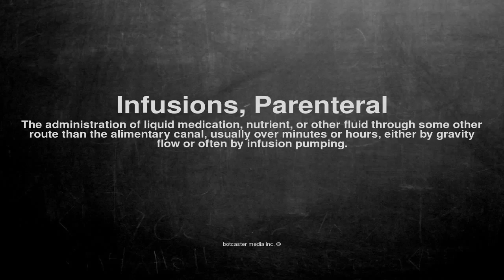Medical vocabulary: What does Infusions, Parenteral mean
What does Infusions, Parenteral mean in English?